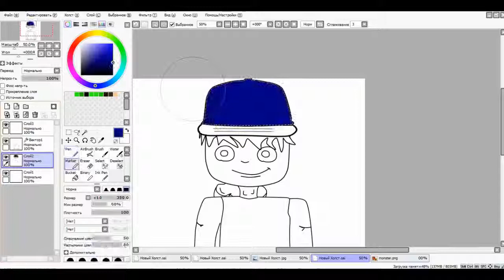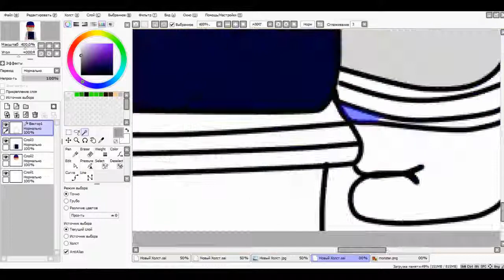Speed art # 3 (NekitZAB)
Hey! Hey! Я Nekit и вы только что посмотрели Speed art #3.
В нем я нарисовал себя потому что заказов не было!
Надеюсь вам понравился арт все арты будут в группе артов в ВК.

Мой сервер в Minecraft версия 1.5.2: zabcraftproject.zapto.org

А у меня на этом все! Удачи и Пока, пока!